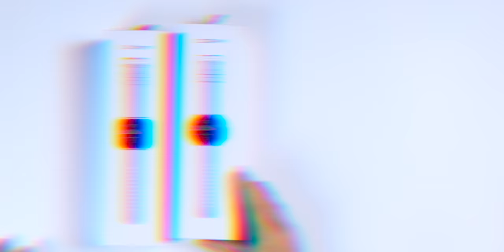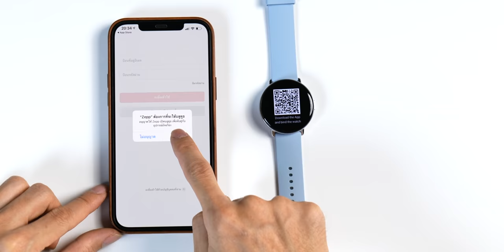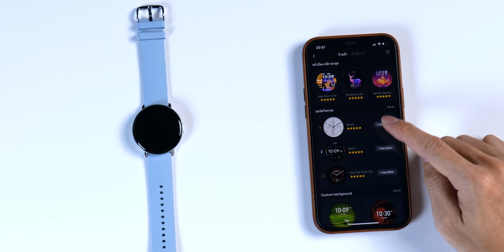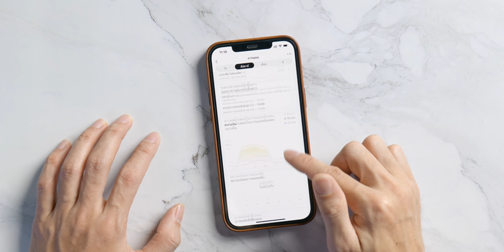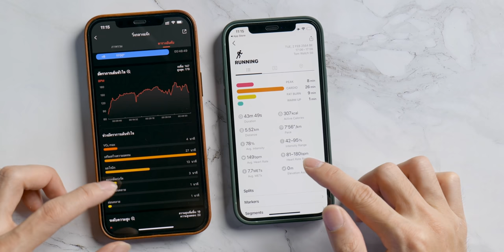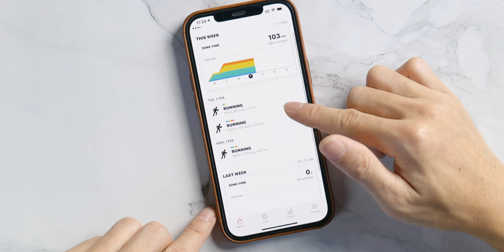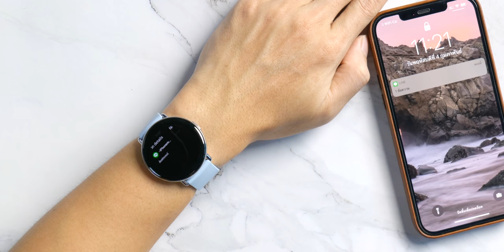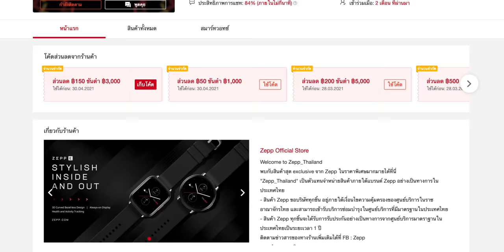[iMoD] รีวิว Zepp E สมาร์ตวอตช์สวยหรู ตัวเรือนสแตนเลส วัด SpO2 ได้ ราคาไม่แพง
รีวิวนาฬิกา Zepp E Smartwatch รุ่น Zepp E รุ่นใหม่ล่าสุดจากทาง Zepp (ผู้ผลิตเดียวกับ Amazfit) โดดเด่นด้วยดีไซน์ Minimal เรียบหรู พร้อมการใช้วัสดุตัวเรือนสแตนเรสสตีลเพิ่มความสวยงามและแข็งแรงไปในตัว ในรีวิว Zepp E ตัวเรือนทรงกลม (Circle) และทางเหลี่ยม (Square) จะเล่าถึงภาพรวมพร้อมประสบการณ์ใช้งานจริงที่ได้ สามารถเลือกรับชมตามหัวข้อด้านล่างได้เลย

00:00 - เกริ่นนำ Zepp E
00:34 - รู้จักกับแบรนด์ Zepp
01:11 - แกะกล่อง Zepp E ตัวเรือนทรงกลมและทรงเหลี่ยม
02:32 - ข้อมูลทางเทคนิค
03:43 - ความต้องการของระบบ
04:04 - การออกแบบ
05:32 - พื้นฐานการใช้งานทั่วไป
06:38 - ฟีเจอร์ด้านการออกกำลังกาย
07:27 - ฟีเจอร์ด้านสุขภาพ
09:57 - ทดสอบการใช้งานจริงโดยการวิ่งกลางแจ้ง
12:45 - จุดที่ชื่นชอบ
14:08 - จุดที่ต้องพิจารณา
15:05 - ราคาและการจัดจำหน่าย
- แบรนด์ Zepp โดย Huami ซึ่งเป็นผู้ผลิตอุปกรณ์ Smart Band และ Smart Watch ที่มีชื่อเสียงอันดับต้น ๆ ของโลก ซึ่งเราได้รู้จักกันไปก่อนหน้านี้ในแบรนด์ AmazFit
- ตัวเรือนสแตนเลสสตีล
- รูปทรง 2 แบบ กลมและเหลี่ยม
- ปุ่มควบคุมการทำงาน 1 ปุ่ม
- การกันน้ำระดับ 5ATM
- หน้าจอ AMOLED ขนาด (กลม 1.28”, เหลี่ยม 1.65”) ขอบกระจกโค้งแบบ 3D แสดงผลแบบติดตลอดเวลา Always On Display
- ความละเอียด 416x416 px, 348x442px
- ความหนาแน่น 326, 341 PPI
- แบบเตอรี่ 188mAh ใช้ได้นานสูงสุด 15 วันในโหมด Basic, และ 7 วันสำหรับใช้งานปกติทั่วไป
- แท่นชาร์จ 2 PIN แบบแม่เหล็กเฉพาะจาก Zepp
- ระยะการชาร์จ 2 ชม.
- เซนเซอร์ : Biological Tracking Optical Sensor , Acceleration Sensor, Geomagnetic Sensor, Ambient Light Sensor, Linear Vibration Motor
- สัญญาณ BT 5.0 BLE
- สาย : ความกว้าง 20mm แบบ Quick Release เปลี่ยนได้ง่าย มีให้เลือกหลายแบบทั้ง สายหนัง, โลหะและยาง

✅ ความต้องการของระบบ
- iOS 10 หรือใหม่กว่า, Android 5.0 และใหม่กว่า
- แอป Zepp ตัวเดียวกันกับที่ใช้กับ Amazfit ดาวน์โหลดฟรี

✅ อุปกรณ์ที่มีในกล่อง
- Zepp E x 1 เรือน พร้อมสาย โดยมีสำรองขนาดความยาว L ให้เลือกอีก 1 เส้น
- สายชาร์จ USB-A to Magnetic Charging Base แบบ 2 PIN

🛒 ราคาและการจัดจำหน่าย
- Zepp E ทั้ง 2 แบบจำหน่ายเท่ากันที่ 6,999 บาท มาพร้อมการรับประกัน 1 ปี

- ส่วนรุ่น Zepp Z ราคาจะอยู่ที่ 10,999 บาท